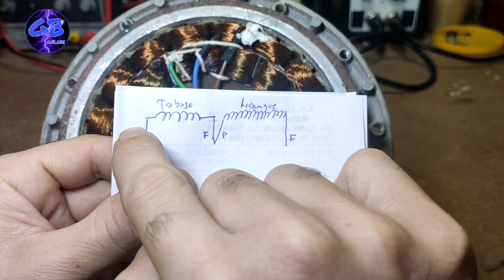Como CONECTAR un MOTOR de ventilador de TECHO (BOBINAS) - GB online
Video donde explicamos como Como CONECTAR  un MOTOR de ventilador de TECHO (BOBINAS) - GB online

Reparacion Ventilador de Techo. Cambio capacitor. Giraba Lento.